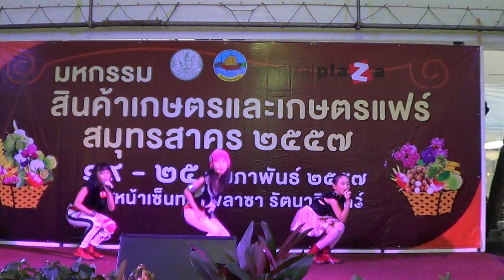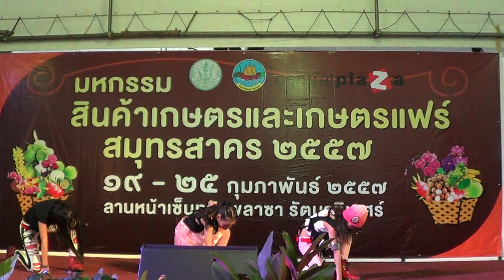108show มินิคอนเสิร์ตสาวน้อยรุ่นจิ๋ว เปเป้ จีน อิ๊งค์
108show มินิคอนเสิร์ตสาวน้อยรุ่นจิ๋ว เปเป้ จีน อิ๊งค์